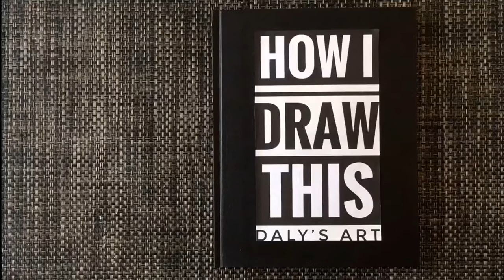How I paint this boot | Realistic Digital painting | ibisPaint | instructions at description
How I paint this boot:
-- I kept the line art in one layer, and placed it on the very top
-- On a new layer I traced the outline and filled it in with a light solid color, and use this as the "paintable area" for my clipping layer
-- I "airbrush" most of the colors between 5-20% opacity (using the "Trapezoid" 40% brush)
-- I used the "Pointillism 1 " brush to add fine texture of the leather (10% capacity)
-- Remember to blur the edges of the boot to create a more realistic look (so it doesn't look like a paper cut out)

-- I did the whole painting in the following layers:
1st layer (bottom layer): shadow of the boot
2nd layer: this is the solid color ayer I mentioned above.
3rd layer: (clipping of 2nd layer): all painting of the bucket color
4th layer: Swatches (for easy pickup of colors while painting)
5th layer (top layer): line art*
*I removed the line art layer after I covered all the areas and marking the more important lines.  Right before I add the details

Please see a clearer finished image on my IG: dalysart

Want to have a closer look on the details of my finished artworks? Please view them on my IG

 support means a lot to me, and that would be the greatest encouragement and fuel for me to create more great videos in the future.  Please don't be hesitated to let me know if there is anything you would like me to draw, and I will try my best to make that happen.  Your subscription is greatly appreciated! Thanks!